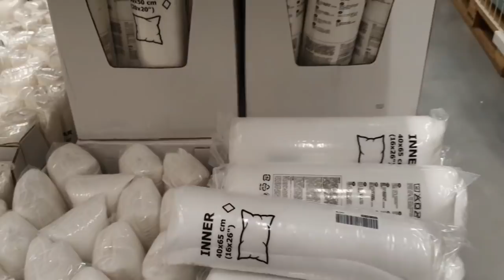GURI QURXIS IYO ISKU DIYAARIN UMUSHA IKEA ADEEG IYO SHARAXAADA GURIGA